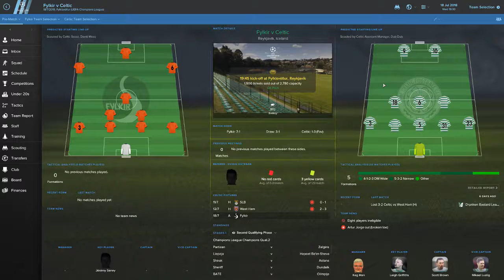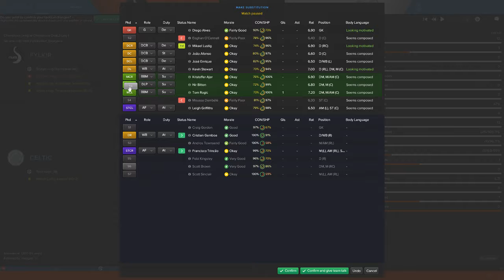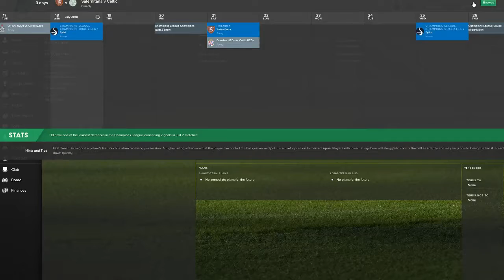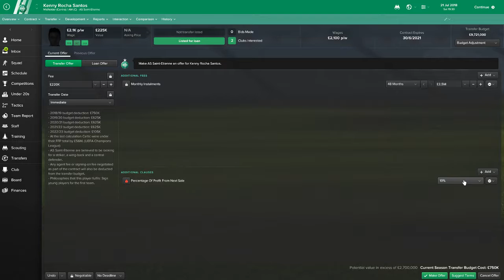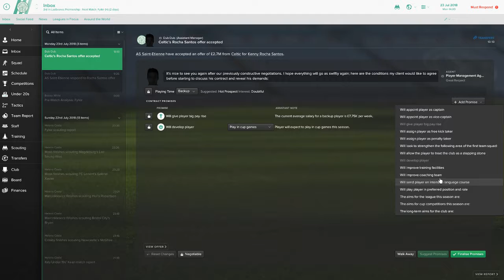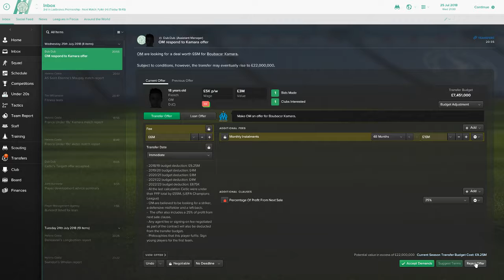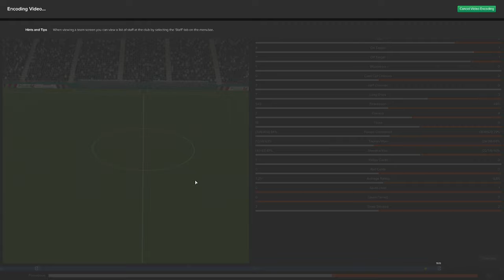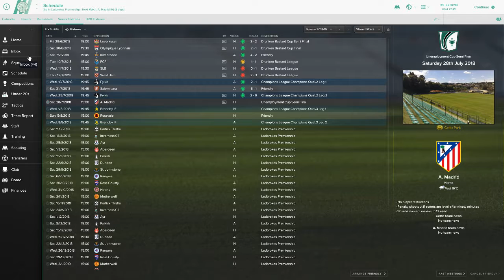Lets Play Football Manager 2017 Journeyman C4 E2: Celtic: Champions League Qualifiers FM17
Welcome back to the Football Manager 2017 Journeyman with our new team Celtic! We do have some Champions League Qualifiers to play today but maybe we can relive the Lisbon Lions?! Could that be our aim for the season?! Champions League with Celtic... maybe even a quadruple?! Nah thats fucking crazy talk!

Lets Play FM 2017